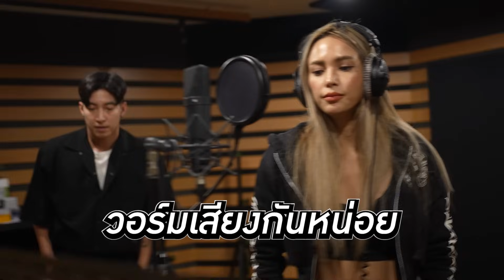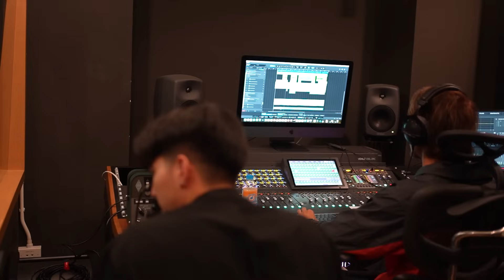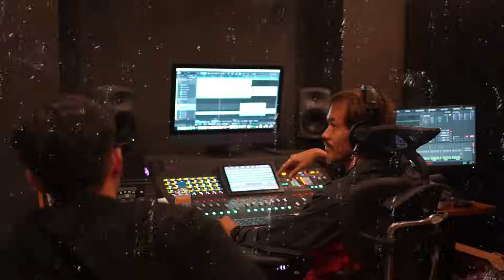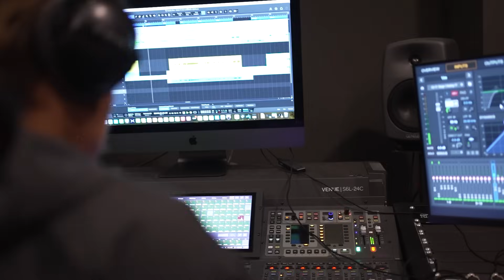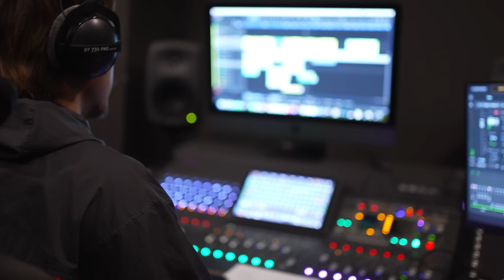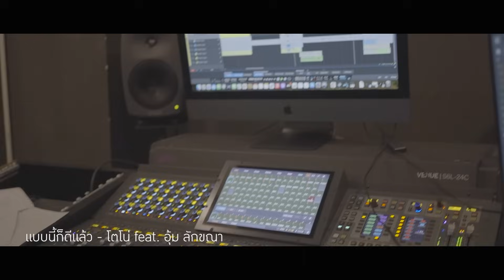สานฝันการเป็นนักร้องของอุ้ม ลักขณา!! เปิดเบื้องหลังครั้งแรกร้องเพลงคู่กับโตโน่ l โดนอุ้ม